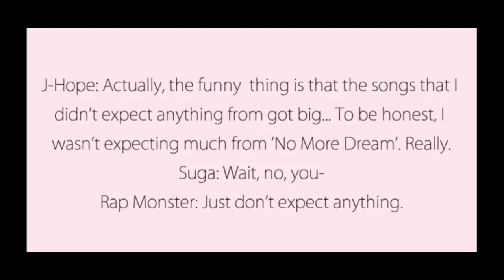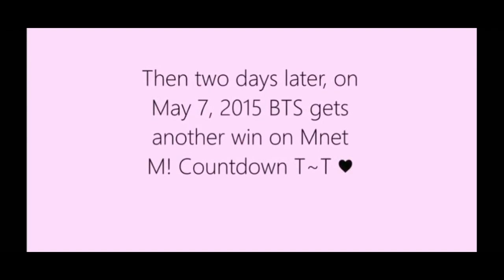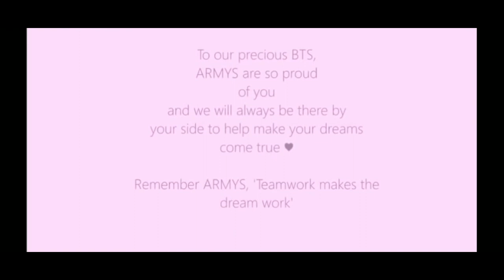when bts won their 1st award😭the journey of no one to legends💜btsjourney